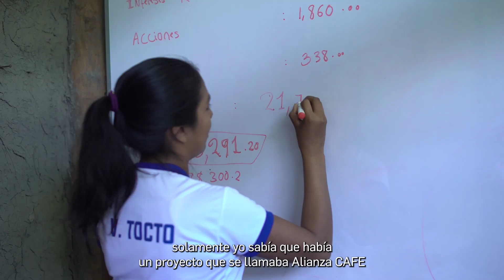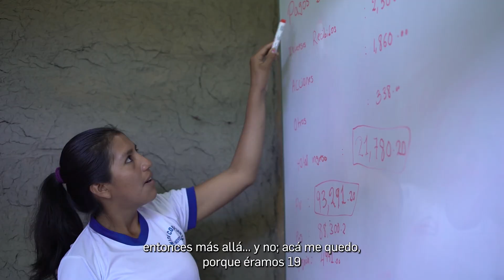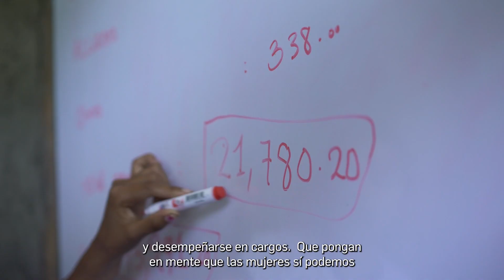HISTORIA 1 - PRIDER MOYOBAMBA